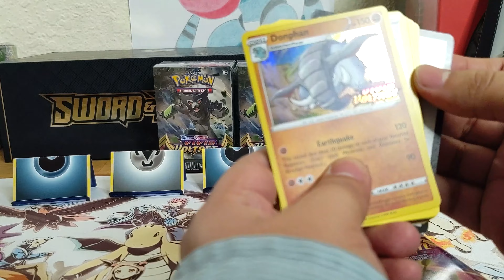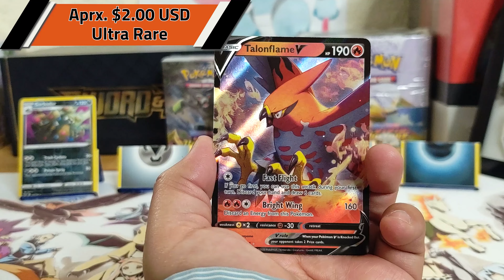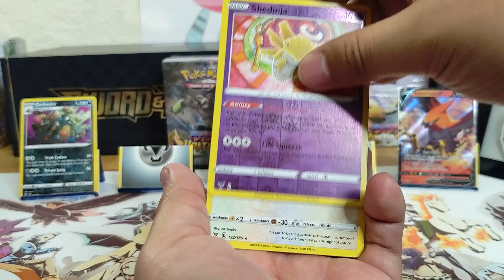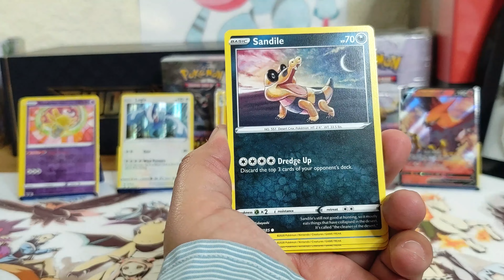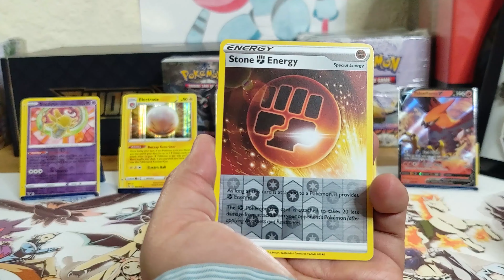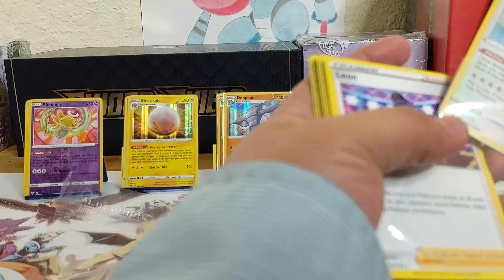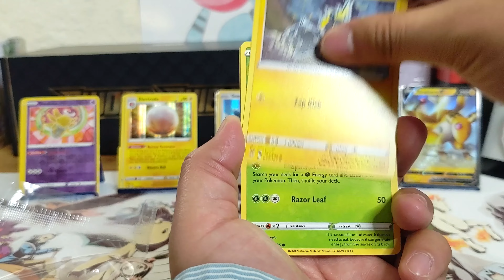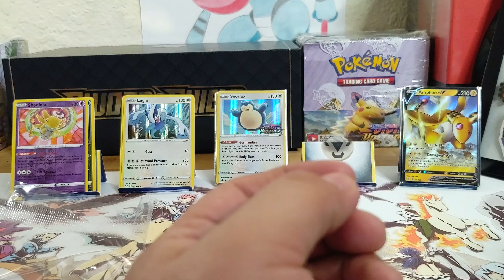Vivid Voltage 3 more Built and Battle boxes - part #2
Abrimos 3 mas de nuestros Vivid Voltage built and battle boxes. Que sacaremos?

We open 3 more of our 3 Vivid Voltage Built and Battle boxes. What will we pull?